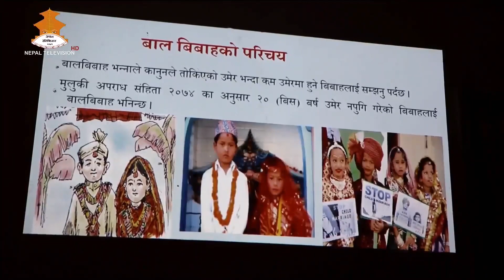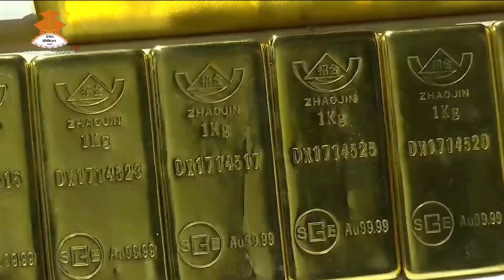12 PM English NEWS 2080-05-29 | Nepal Television